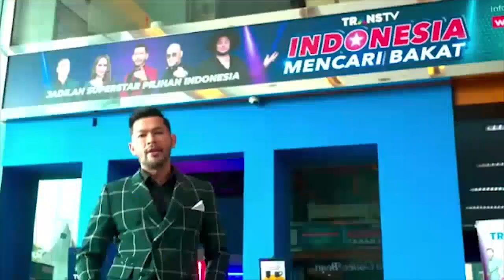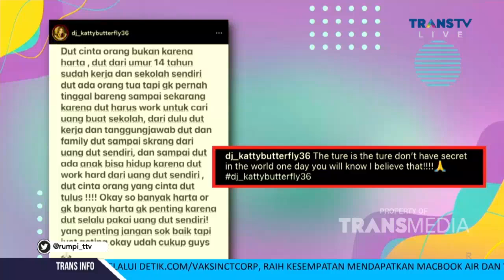DJ BUTTERFLY Gak Masalah Berhubungan TANPA STATUS | Best Moment